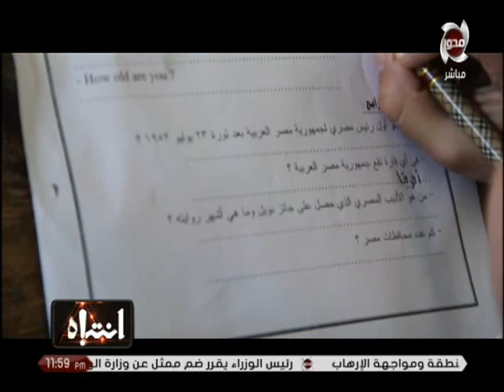بالصوت والصورة أسلاك كهرباء وبلاعات فى طريق مدارس أسيوط والأقصر | انتباه